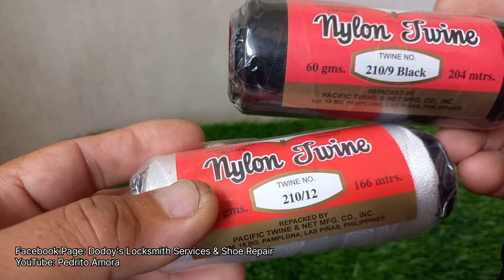Sewing Threads Used in Shoe Repair Stitching | Anong Sinulid Ginagamit sa Pagtatahi ng Sapatos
Support my page and channel to see more videos about sewing shoes, key duplicates, and more.

Salamat sa panonood ng aking video. Maari n'yong suportahan ang aking page at channel at abangan ang mga susunod na videos tungkol sa pagtatahi ng sapatos, duplicate ng susi, at iba pa.